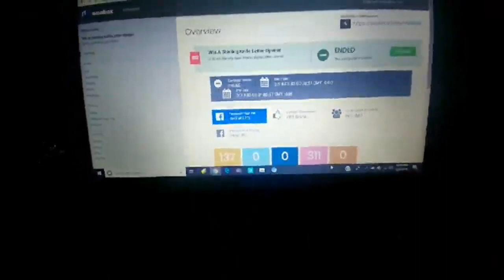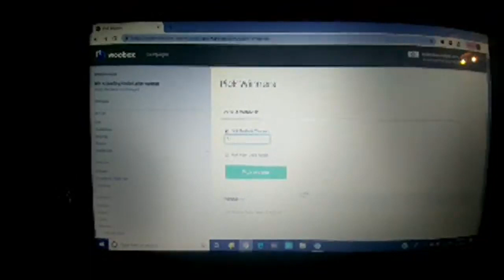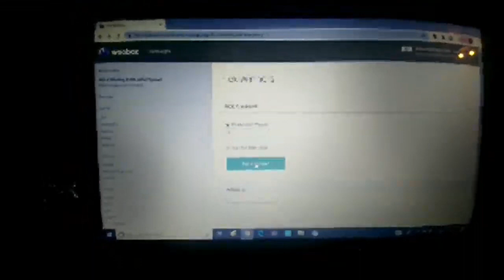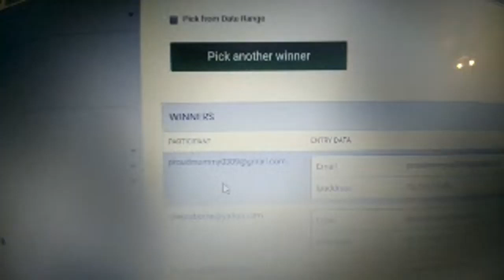Sterling Silver Art Knife Letter Opener Gaw